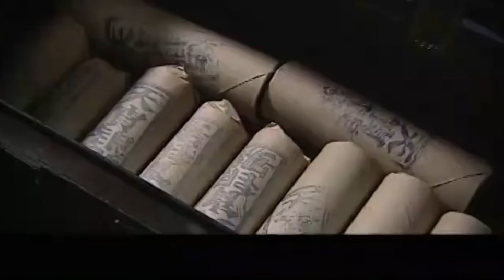民国情感电视剧 |【末世女枭雄】15 风雨上海滩，头号女侠为除暴安良与黑帮大佬势不两立，留给后人代代敬仰的传说（斯琴高娃、《还珠格格》李明启）-中国电视剧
主演：斯琴高娃
剧情简介：讲述了二十世纪三十年代的东海上，海上女侠梁桂凤(斯琴高娃饰)疾恶如仇，除暴安良，深受老百姓喜爱的故事。